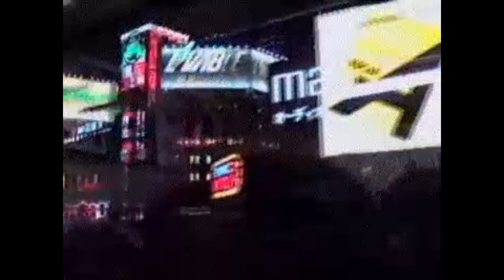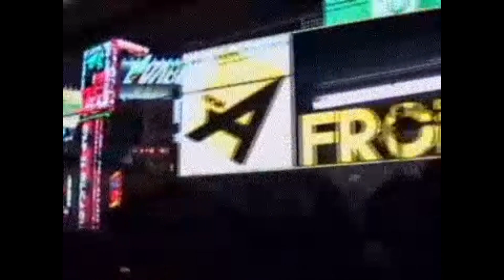Henry Mancini - Lujon (slowed x reverb)